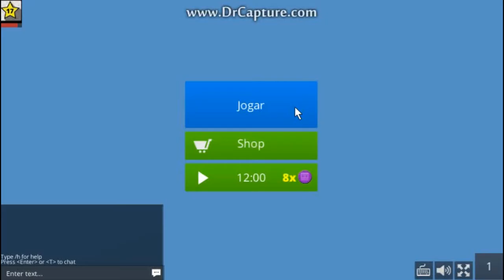💙Parkour Pandinha Kawaii 🌈🐼 (KOGAMA)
🌚Oioi Pandineos🌚.

🍩Hoje eu joguei um parkour muito kawai no kogama🍩

🍦Snap e Instagran: Natah_Rochah
🍦Musical.ly: @natashapandah
🍦Skype:Nicoleh097 ou 4

тσ∂σѕ σѕ ∂ιяєιтσѕ яєѕєяνα∂σ